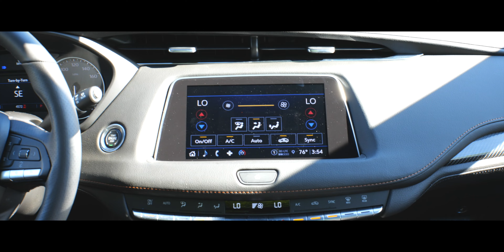2023 CADILLAC XT4 SPORT L15364A... POC AT LEXUS... ...